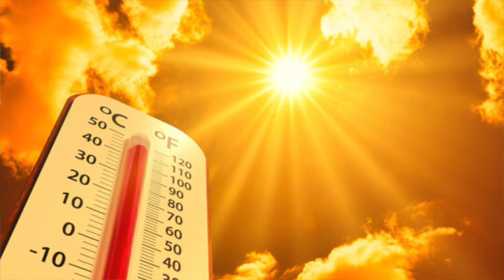Calvin Klein CK One Reflections fragrance/cologne review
CK One Reflections by Calvin Klein is a Citrus Aromatic fragrance for women and men. This is a new fragrance. CK One Reflections was launched in 2023.